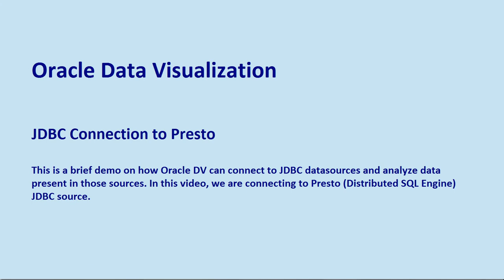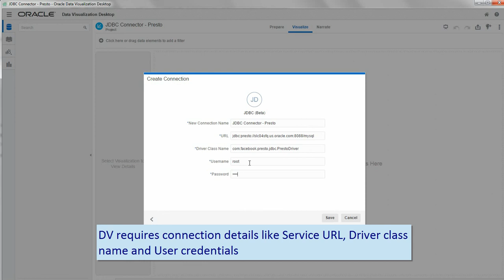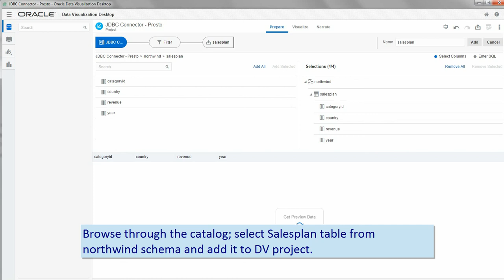Oracle DV Desktop : Sourcing from JDBC (Presto)